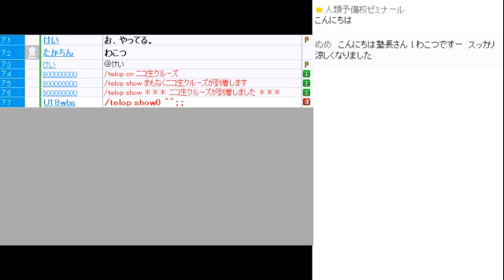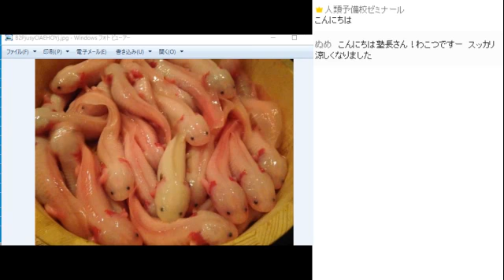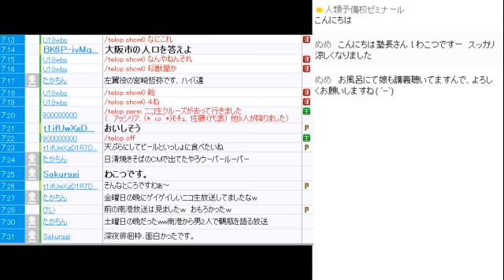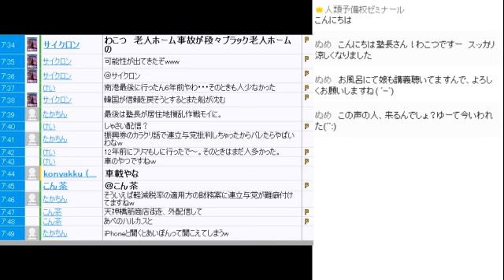2015/09/07 アーカイブ 橋下徹新党構想・大阪都構想・安保法制などの話をする回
宅建講座